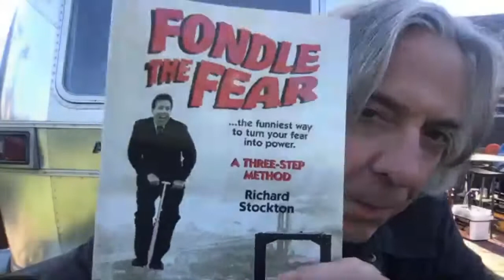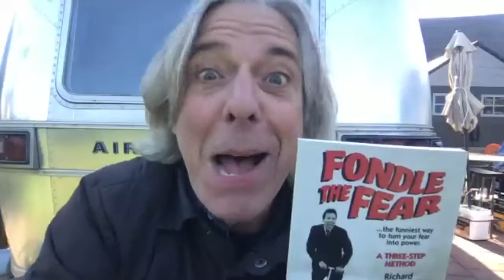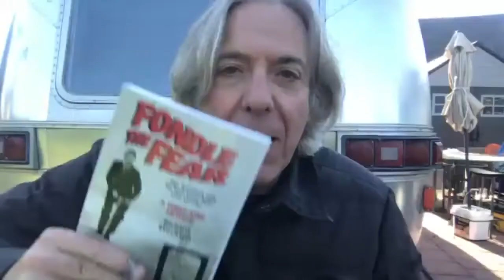The Comedy of Sheltering In Space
Comedian Richard Stockton tells how he came to shelter in place in an Airstream trailer and what he does to keep sitting on top of the world. He also talks about his book Fondle The Fear ...the funniest way to turn your fear into power.